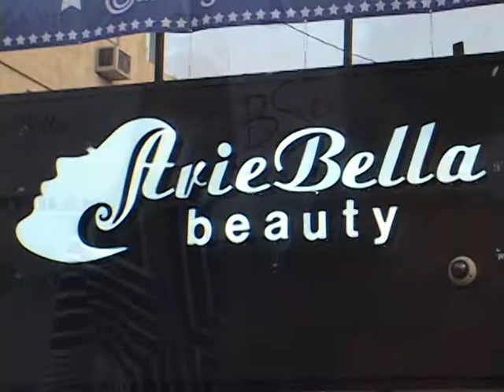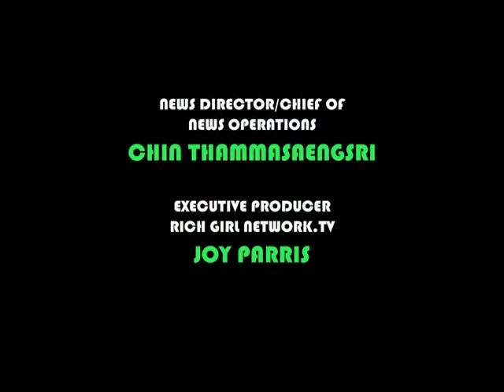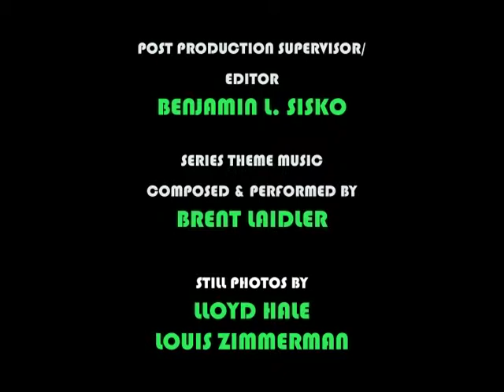SEG 2/ARIEBELLA STUDIOS OPENING